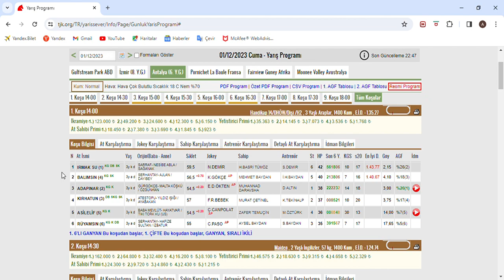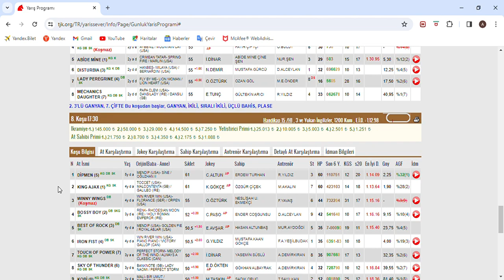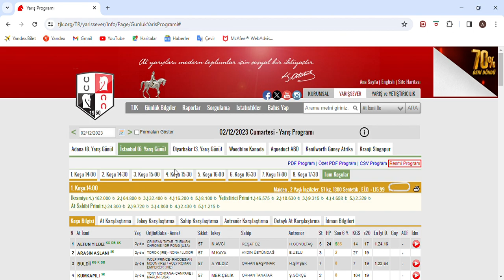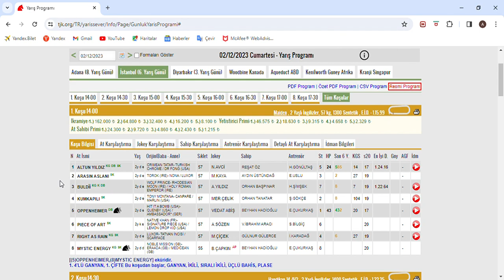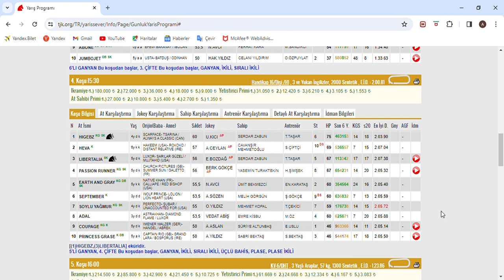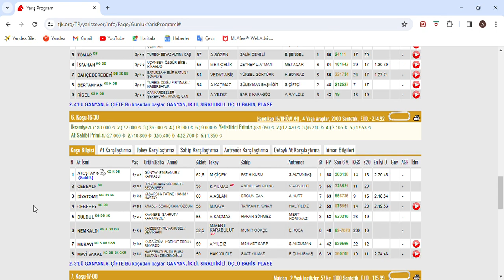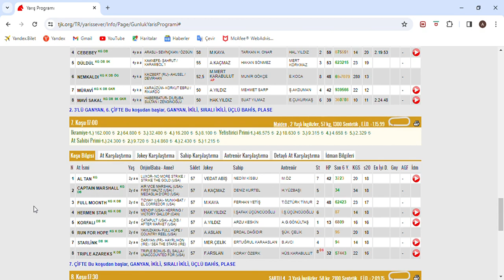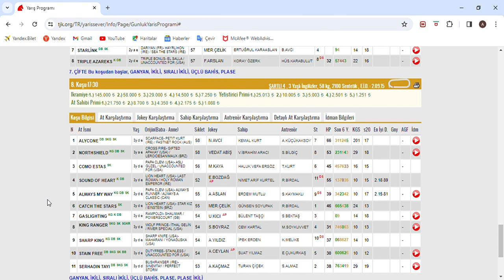SON DÜZLÜK 2 ARALIK 2023 CUMARTESİ İSTANBUL AT YARIŞ TAHMİNLERİ